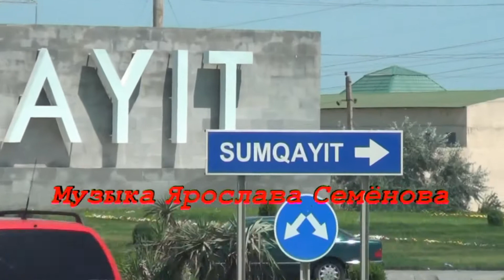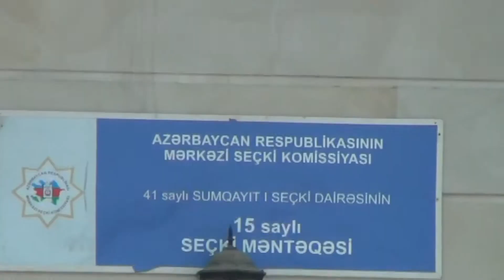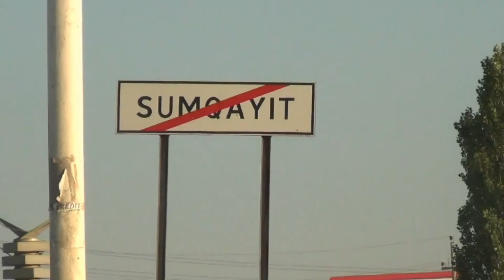Дорогой Сумгаит Ярослав 2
я улучшил звук подголосками